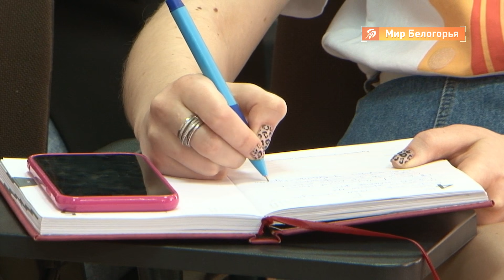Вводить цифровые пропуска в регионе не планируют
Белгородская область не планирует введения цифровых пропусков. Очередной фейк появился на свет из-за неверного толкования официального пресс-релиза Минкомсвязи России.

Действительно, ведомство сейчас работает над программным продуктом единой для всей страны системы выдачи цифровых пропусков. Он позволяет работодателям формировать постоянные пропуска в виде QR-кода для сотрудников, а гражданам, имеющим регистрацию на портале «Госуслуги», получить разовый пропуск через мобильное приложение «Госуслуги. Стопкоронавирус».

Создание такой платформы в России означает, что при чрезвычайной ситуации у нас будет готовый программный продукт и регионам не придется в спешке экспериментировать и создавать собственный. Но прямо сейчас такая система регионам не требуется, ведь ограничения на передвижение граждан ввели только в Москве.

Слух про Белгородскую область возник оттого, что регион оказался самым активным и предусмотрительным и запросил у министерства возможность протестировать новый программный продукт.

Обращаем внимание: Белгородская область не внедряет систему цифровых пропусков, а тестирует ее. Ограничение передвижения людей в регионе в ближайшее время не планируется. Но если когда-нибудь случится ЧС, будь то коронавирус или любая другая беда, мы окажемся наиболее подготовленными и не потеряем время на апробацию и тестирование программного обеспечения.